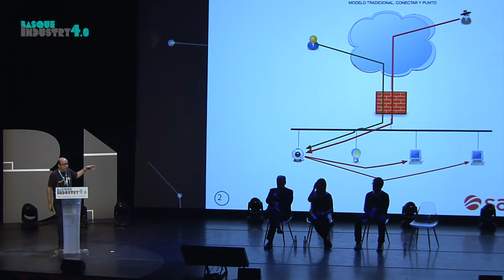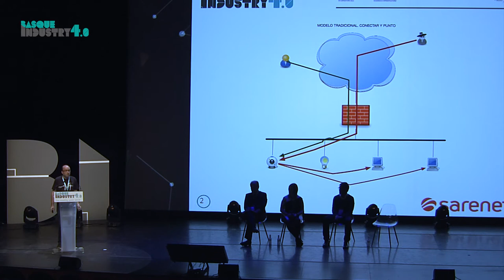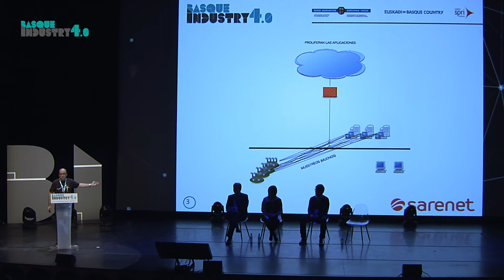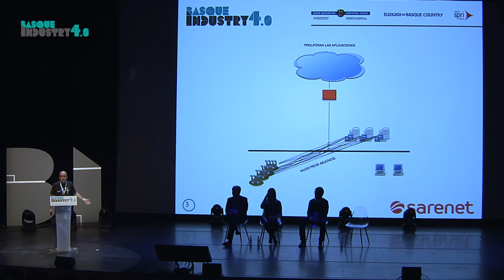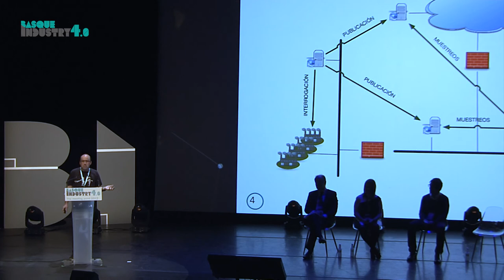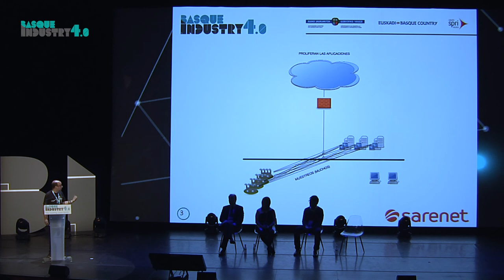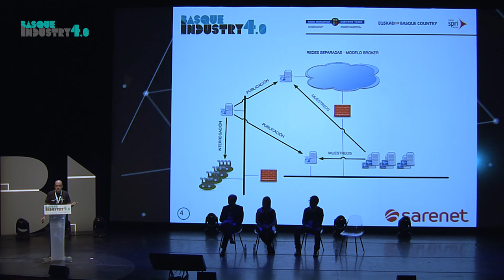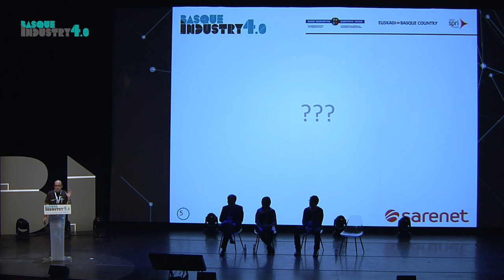Tecnologías habilitadoras para la Industria 4.0 - Borja Marcos (Sarenet )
Conferencia realizada por Borja Marcos (Sarenet ) titulada `Supervisión Remota Vs Seguridad en la IoT. Comunicaciones de datos seguras para la Industria´ en Basque Industry 4.0 Meeting Point